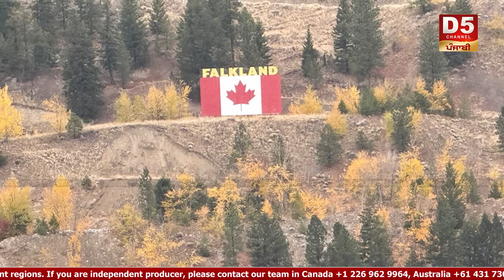Canada ਬੈਠੇ ਪੰਜਾਬੀਆਂ ਦੀ ਫੋਕੀ ਸ਼ੌਹਰਤ ਨੇ ਕਰਵਾਈ ਬਦਨਾਮੀ! ਨੌਜਵਾਨ ਵੇਚ ਰਹੇ ਨਸ਼ਾ? | Canada Facts | D5 Canada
Anchor : Irvinder Singh Ahluwalia